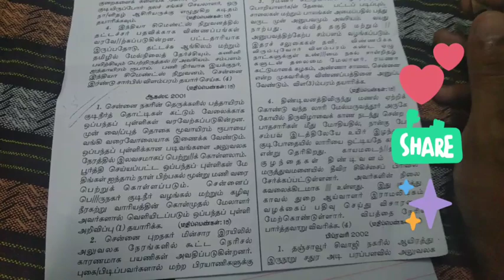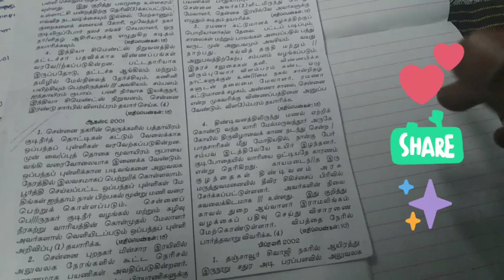TAMIL SHORTHAND SENIOR SECOND PAPER ADVERTISEMENT FORMAT AND MODEL {விளம்பரம் தயாரித்தல்}Tamil S/H